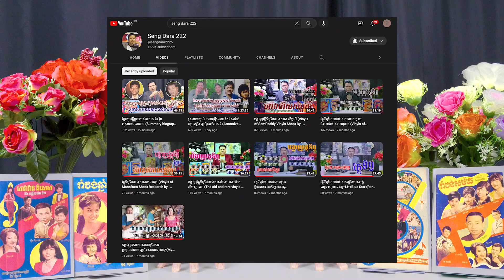រកអ្នកស្នងសម្លេងលោក កែវ សារ៉ាត់ (Who will replace Keo Sarath's voice) By : SENG DARA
នេះជាការផ្គូរផ្គងសាកល្បងដើម្បីស្វែងរកអ្នកដែលមានសម្លេងស្រដៀងលោក កែវ សារ៉ាត់ ។ កន្លងមកមានអ្នកចម្រៀងជំនាន់ក្រោយជាច្រើន បានព្យាយាមហាត់ពត់សម្លេង និងតុបតែងខ្លួន មុខមាត់ សម្លៀកបំពាក់ និងធ្វើម៉ូដសក់ឲ្យដូចលោក កែវ សារ៉ាត់ ឥឡូវសូមចូលរួមផ្តល់យោបល់និងមតិទាំងអស់គ្នា តើអ្នកណាស្រដៀងលោក កែវ សារ៉ាត់ ជាងគេ ?